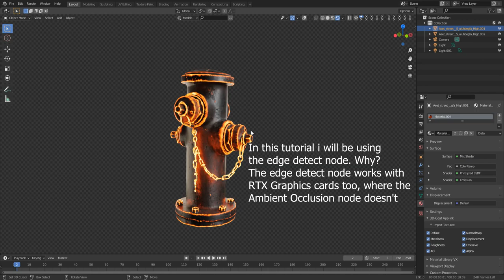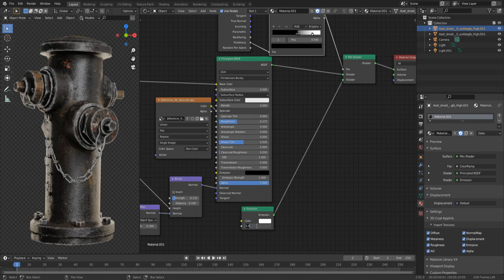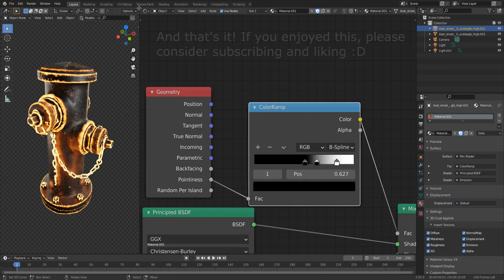Blender Quick Tips #8 - How to use the Edge Detect Node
- Hi! In this video i will be showing you how to use the edge detect node to create a nice glowing effect. The good thing about the Edge Detect node is that it also works with RTX graphics cards where as the Ambient Occlusion doesn't. I hope you enjoy it :D
It would mean a lot to me. This was made in Blender 2.9 but can also be made in Blender 2.8
I used the Cycles renderer as this doesn't work in Eevee yet.
I thought you might be interested in joining my new Discord server! It's called "MaterialWorld" and as the name suggests it's a place to download or upload materials! I hope you enjoy :D